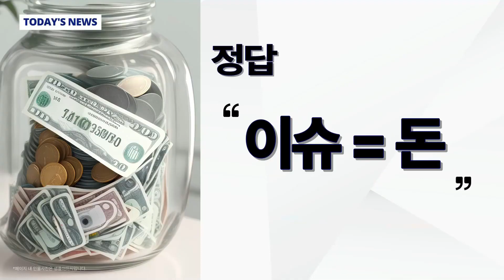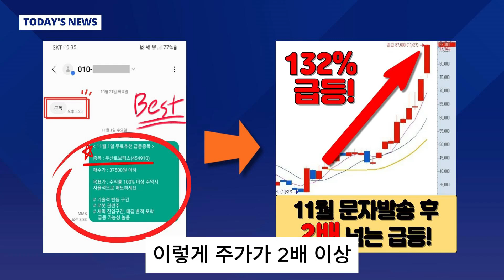[자막뉴스] 160cm 특수부대 출신 탈북자의 교도소 탈옥 3분 컷..대륙이 뒤집어졌다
탈북 경찰 sbs뉴스 지난 10월 중국 지린성 교도소에서 고압 전류가 흐르는 철조망을 끊고 달아난 북한 특수부대 출신 주현건이 탈옥 41일 만에 공안에 붙잡혔습니다. 징역 11년 3개월을 선고받은 뒤 형기 22개월을 남기고 벌어진 일이었습니다.